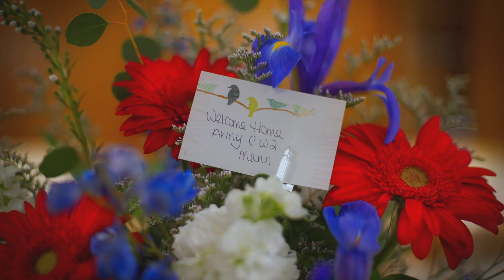Army CW2 Rebecca Mann Key Ceremony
On May 13, 2023, Army CW2 Rebecca Mann received the keys to her new specially adapted custom home in Mattapoisett, MA. Receiving a donated, specially adapted custom Homes For Our Troops home will empower Rebecca to achieve her goals. “The adapted home would be life-changing for me. I have continued to need surgeries, and any time I have to be in my chair, life at home is difficult.”